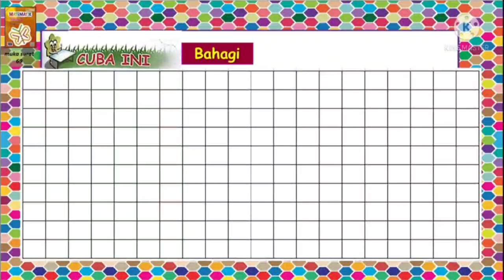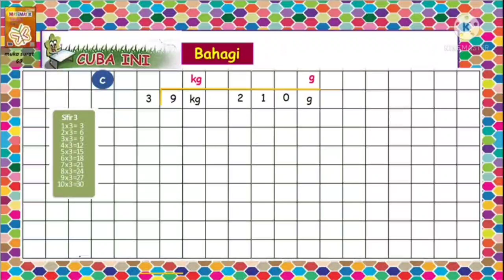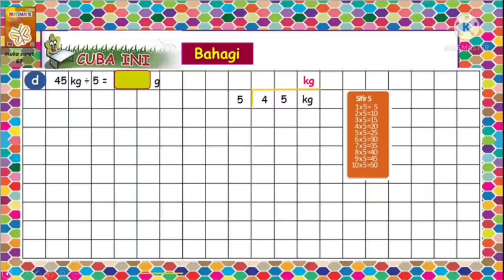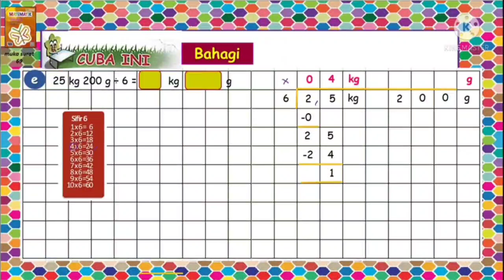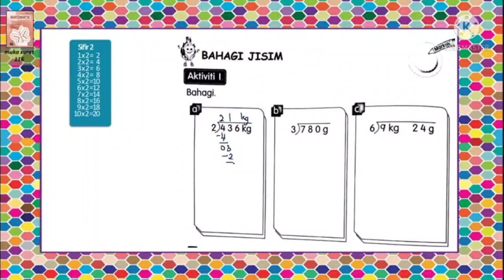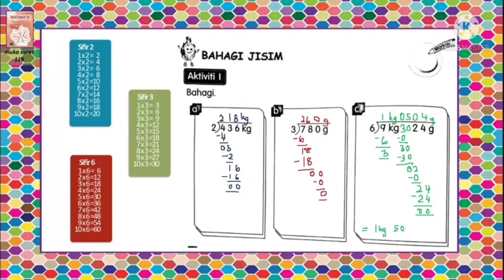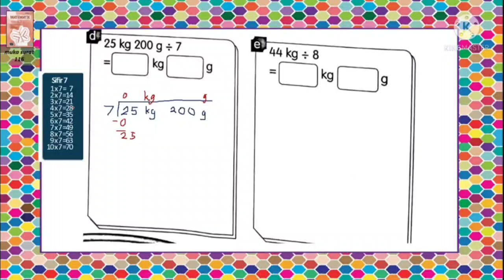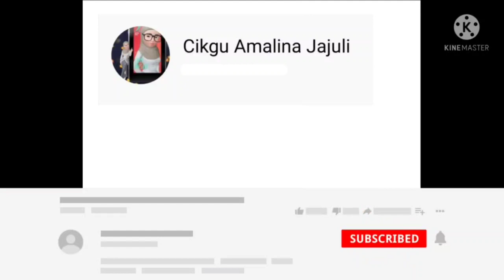BAHAGI JISIM Matematik Tahun 3 (Unit 6 : Panjang, Jisim dan Isi Padu Cecair)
Buku teks Jilid 2 muka surat 69
Buku Aktiviti muka surat 119